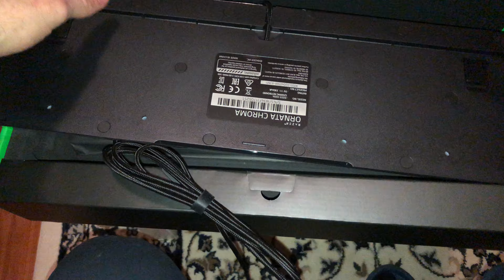Razer Ornata Chroma Unboxing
Hey there,

In this video I'm unboxing a brand new Razer Ornata Chromagaming keyboard. It's beautiful, it's colorful and it's RGB. Key's are comfortable and strictly ment for gaming and lot of key press.

As always the one hand unboxing with style :)

So without further a dew.